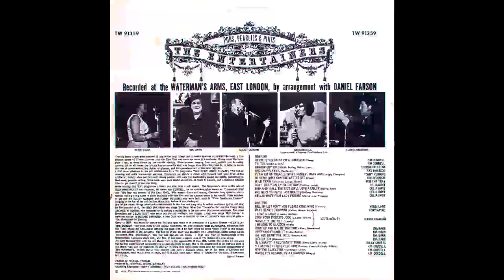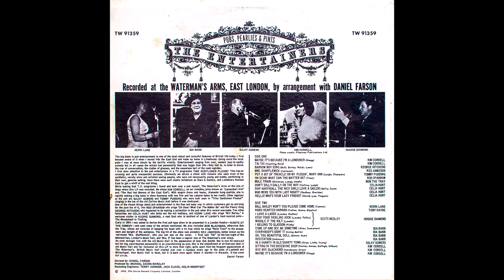PUBS PEARLIES & PINTS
Rare and exquisite record from the Waterman's Arms, East London, 1964
The track list is in the video.